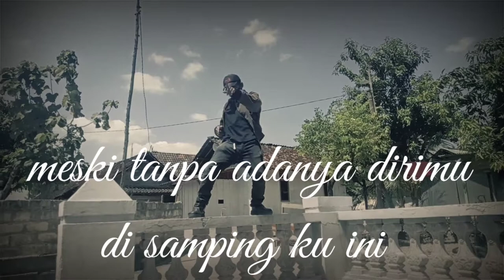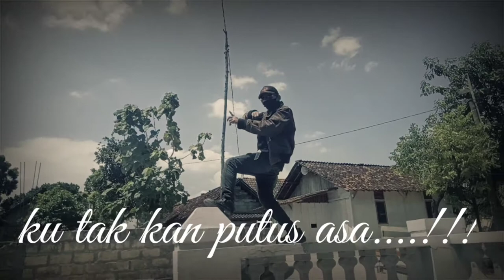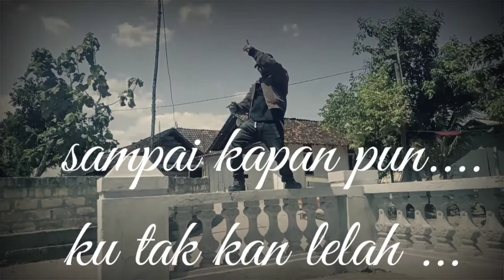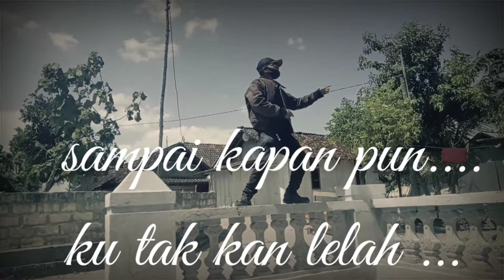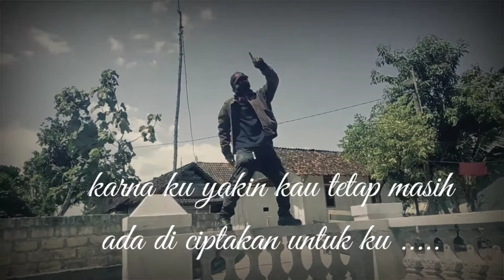nurdin m top 2